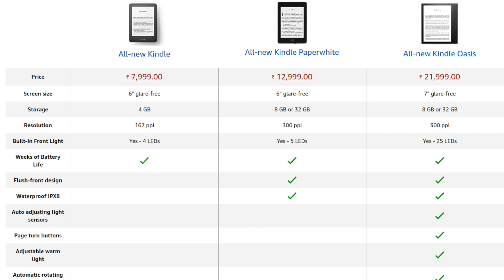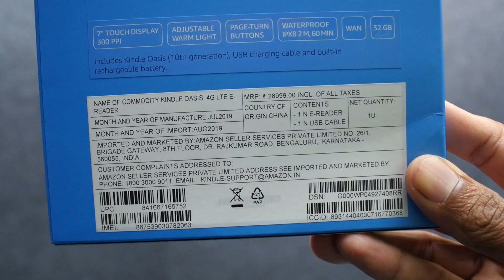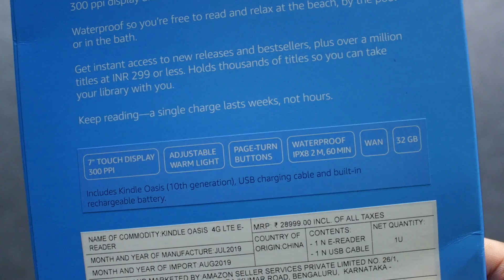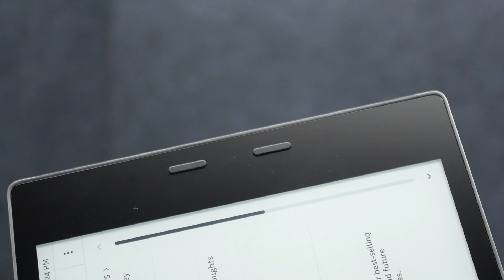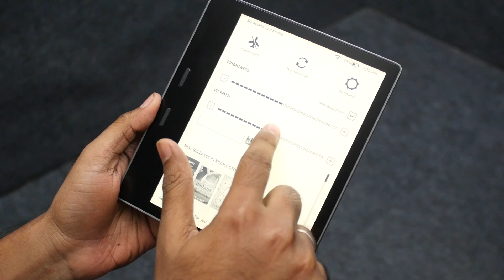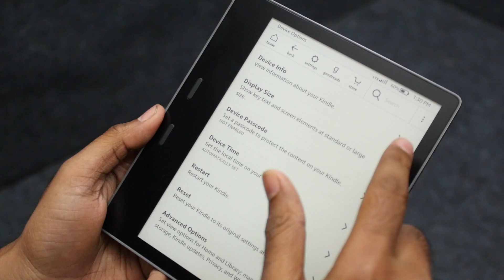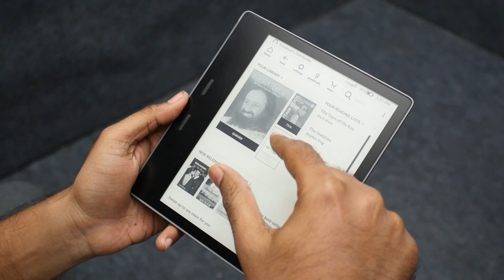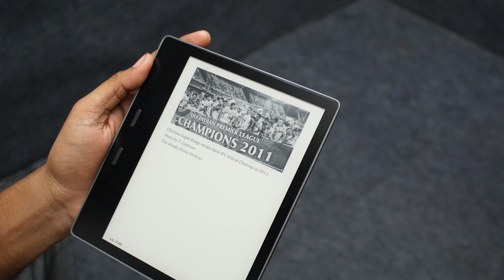Kindle Oasis (2019) Unboxing — 29000 ரூபாய்க்கு என்ன இருக்கு?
சமீபத்தில் வெளியான KindleOasis (2019) ebook reader ஒரு பார்வை.

at Rs. 21999 for 8GB WiFi, Rs. 24999 for 32GB WiFi and Rs. 28,999 for 32GB 4G + WiFi.